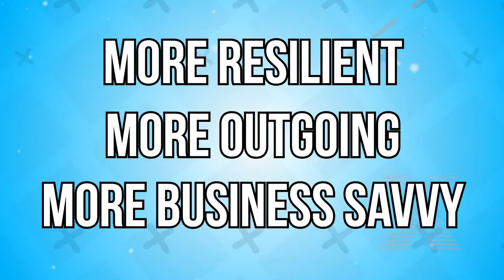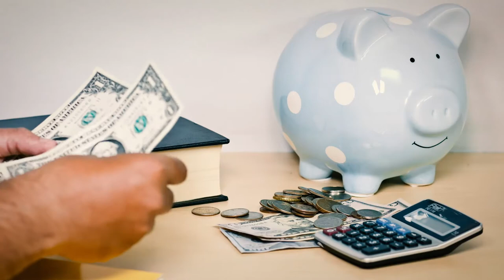Why most performers never make it!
Hi Savvy Performers,

In this video I will be discussing:  Why most performers never make it!

If you’re interested in becoming a performer and making it in the show business industry, I hope this career motivation video will help you get even more excited as you work on the career you love.

I’ve been working with musicians, actors, and dancers for over 25 years with celebrities and social media influencers and hope you and I am excited to help you gain some insight into what it takes and I make these videos to help people fast track their careers, by avoiding the mistakes that many people make that slow down or halt their progress.

You can learn more about me by going to my

If you want the most up to date information on the showbiz industry and would like to take place in free training every month, check out